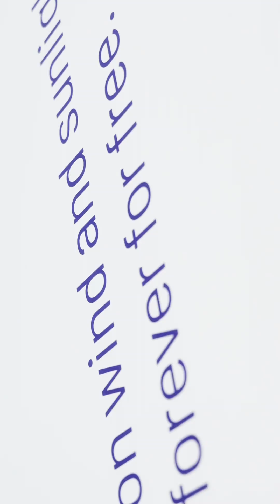The 1KOMMA5° Battery Explained - with Jannik Schall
In this video, we explore how energy storage requirements are evolving and highlight what makes the new 1KOMMA5° battery so unique.

🔋 The Shift in Battery Use CasesTraditionally:
Batteries have been used for backup power during outages and storing solar energy for nighttime use. But as renewable energy reshapes our grid, batteries need to do much more.

🌍 The Renewable Energy Challenge:
With the growth of solar and wind energy, we face a new reality: abundant, cheap electricity when the sun shines and the wind blows, but reliance on expensive fossil fuels when they don’t. Batteries play a critical role in bridging this gap, ensuring clean and affordable energy whenever it’s needed.

⚡ Why the 1KOMMA5° Battery Stands Out:
Developed with next-generation energy needs in mind, this battery is future-proofed through deep integration with our AI-driven energy management system, Heartbeat AI. Unlike traditional batteries, it’s designed for:

👉 Multiple Micro-Cycles Daily: Charging and discharging in small intervals for greater efficiency.
👉 Ultra-High Data Resolution: Ensuring precise information on charge levels and power availability.
👉 Fast Response Times: Essential for participating in wholesale electricity markets or supporting virtual power plants (VPPs) to stabilize the grid.

🚀 At 1KOMMA5°, we believe energy consumption should follow production. With smart automation, our technology ensures your EV charges when electricity is clean and affordable, while our advanced storage solutions unlock new possibilities for energy optimization.

Watch now to discover how the 1KOMMA5° battery is paving the way for a smarter, cleaner energy future.